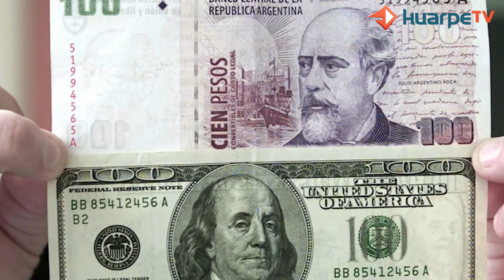La clave de la semana: Dólar y Riesgo País, las variables que preocupan a la Rosada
Fabián Saffe visitó el estudio de DIARIO HUARPE y dio su visión sobre las dos grandes protagonistas de estos últimos días. ¿Qué consejo le diría al Presidente?